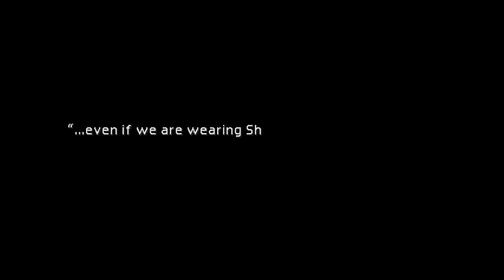CUTE SAILOR-SUIT-EM | Final Fantasy 7 - EPISODE 29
WELCOME TO EM AND OLIVE PLAYS.
We are starting off with a classic: Final Fantasy 7. Olive has never played it and is HYPED to see what everyone is raving about.